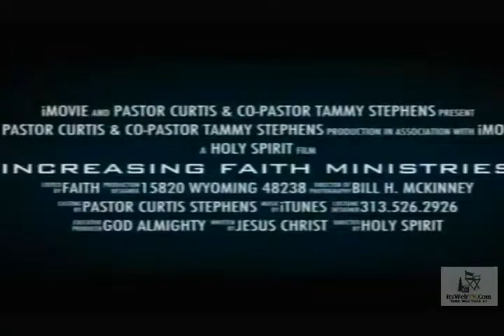Increasing Faith 11.26.12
Increasing Faith ItsWebTV.Com